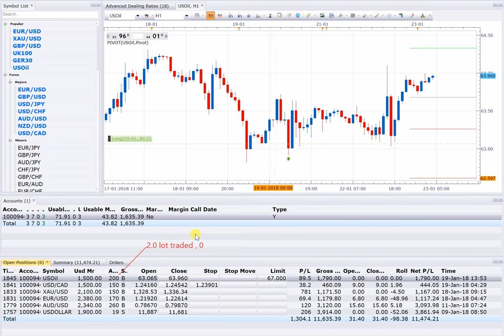23 1 18 POSITION OPEN 6 AND NO SIGNIFICANT CHANGE IN PROFIT IN 6 HRS FROM LAST VIDEO